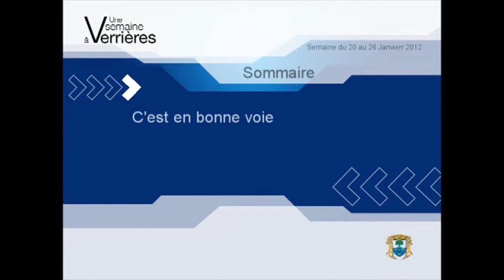e-Mag 04 VLB / 2012 : Une semaine à Verrières-le-Buisson